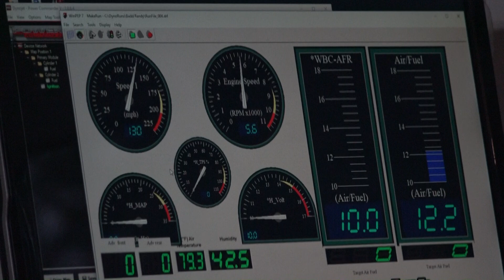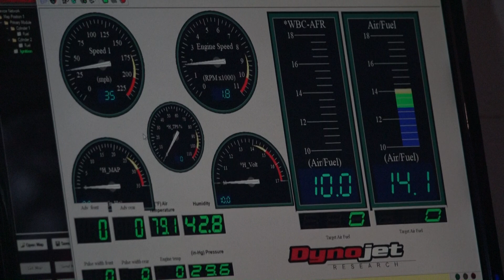Mark Simiola Dyno's Randy H . Harley, new Cam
Mark dyno'd Randy's Harley. Picked up 15 lbs more torque. Augast 31, 2018